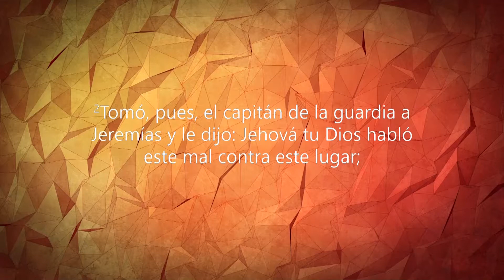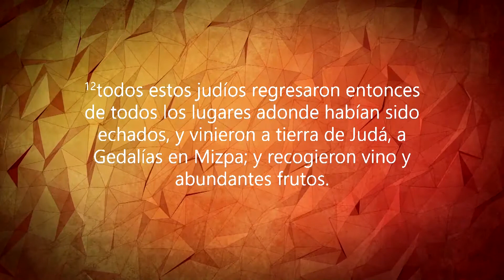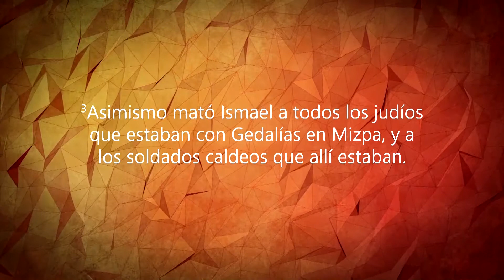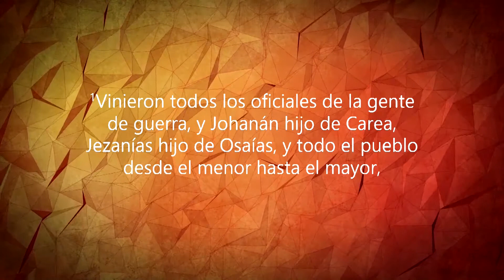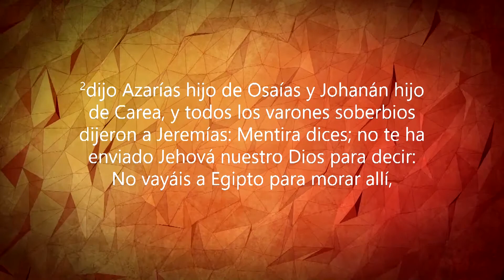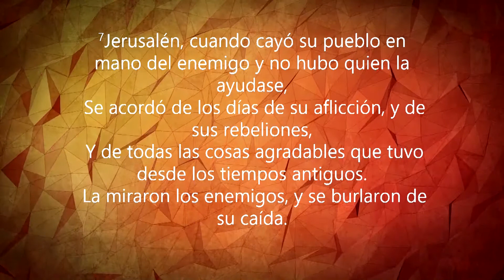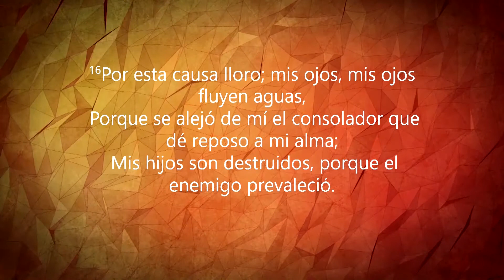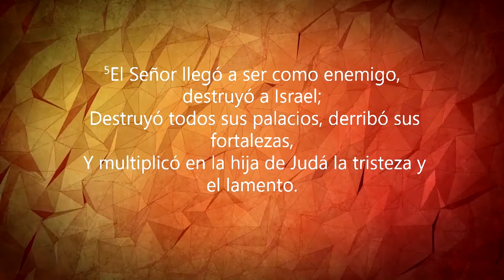"EL RESULTADO" CON EL PASTOR ROBERTO RUBEN VILLARREAL.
JUEVES: SERVICIO EN INGLES CON EL PASTO RUBEN VILLARREAL, 7:30 PM.
VENGA CON TODA SU FAMILIA, LOS ESPERAMOS.

2-7-18